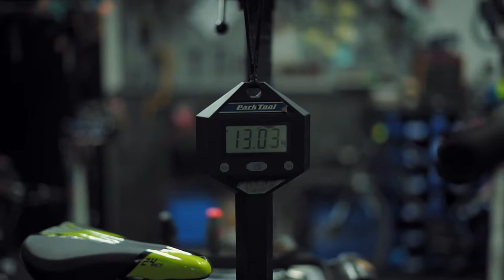Predstavujeme CTM bicykle pre deti od 8 rokov, modely Willy, Berry a Missy | KUBICASPORT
Obsah:
0:00 - Intro
01:19 - Willie 1
02:41 - Výbava
04:36 - Willie 1 vs Willie 2
04:48 - Willie2
06:24 - Berry 1
07:26 - Berry 2
08:16 - Missy
10:22 - Záver